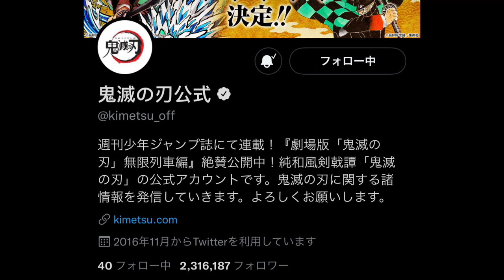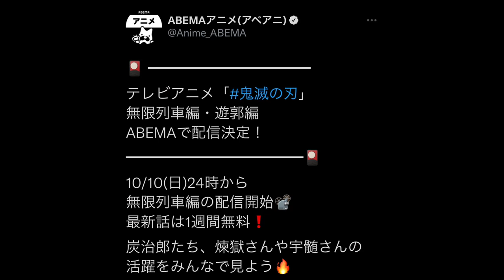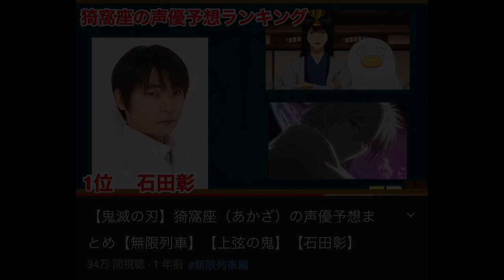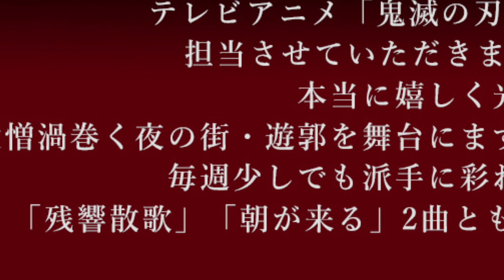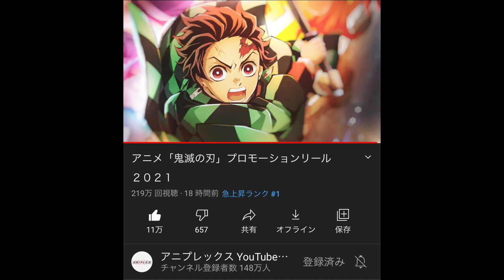TVアニメ「鬼滅の刃」2期 遊郭編 第1話は12月5日（日）23時15分より放送〜堕姫の声優は沢城みゆき！主題歌はAimerでOP「残響散歌」ED「朝が来る」鬼滅の刃 遊郭編全情報まとめ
鬼滅の刃 遊郭編 きめつのやいば 遊郭編 2期 沢城みゆき アニメ 1話

テレビアニメ「鬼滅の刃」遊郭編

12月5日（日）23時15分より
フジテレビ系列にて放送開始〜
全16話？

主題歌はAimer
オープニング「残響散歌」
エンディング「朝が来る」

配信は
12月6日（月）夜1時00分より配信開始〜

声優
上弦ノ陸 堕姫（だき）沢城みゆき

【関連動画】

【編集】

【おすすめ曲】

最近ハマってる漫画
東京リベンジャーズ、ブルーピリオド、ワンピース

最近ハマってるアニメ
ハンターハンター、無職転生、ヴァイオレットエヴァーガーデン

好きな声優さん

早見沙織
高橋李依
平野綾
花澤香菜
田村ゆかり
中原麻衣
沢城みゆき
茅野愛衣
古賀葵
石川由依
水瀬いのり
佐倉綾音
坂本真綾
富田美優
櫻井孝宏
杉田智和
雨宮天
堀江由衣
緒方恵美
朴璐美
内山昂輝
悠木碧
東山奈央
江口拓也
梶裕貴
ゆきのさつき

【作品】

鬼滅2期
秋アニメ